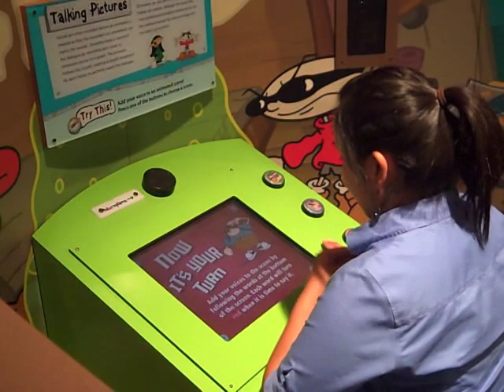Animation at The Health Museum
Explore how art, math, science, and technology come together in the exciting world of Animation, on display at The Health Museum May 29 - September 6, 2010. Experiment with storyboarding, character design, movement, timing, filming, sound and more!